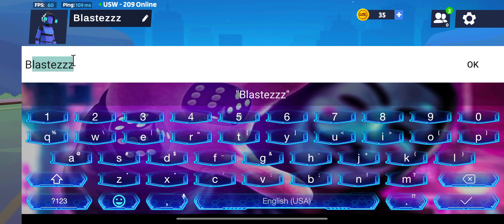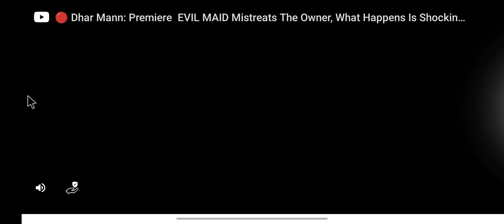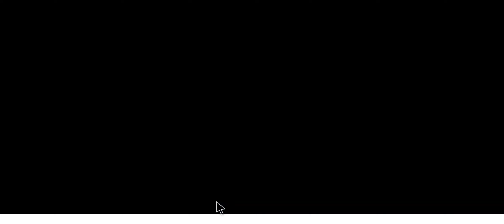Playing A rip off version of fortnite | 1v1LoL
@1v1LOL  On App Store